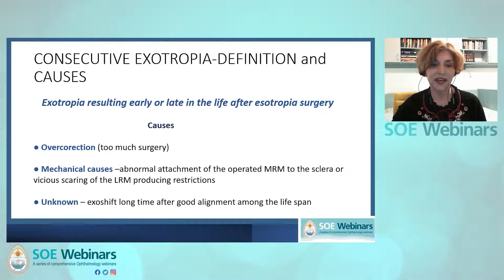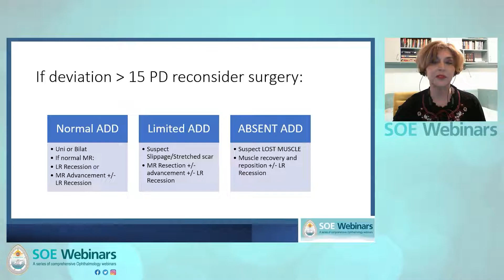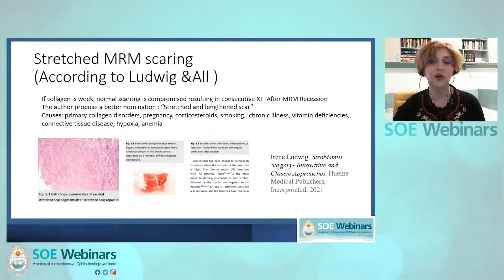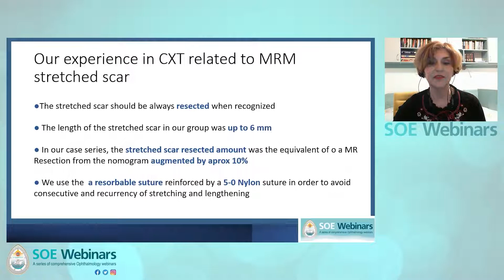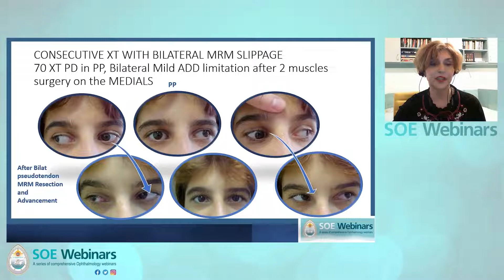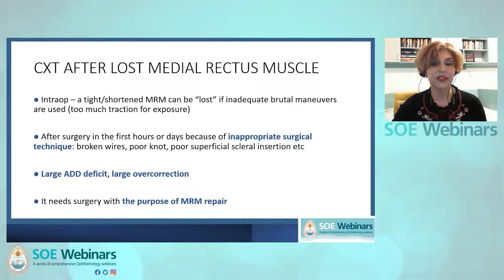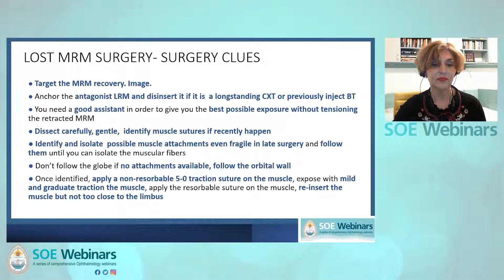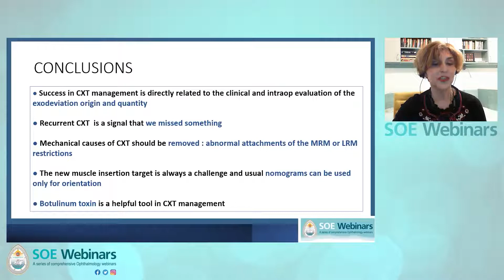Management of Consecutive Exotropia – Daniela Cioplean (Romania) + Q&A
SOE are holding a series of comprehensive Ophthalmology webinars running until May 2022.

The webinars will be free for participants to attend and will cover a wide range of topics with international speakers and experts. The provisional programmes, speakers and topic titles as well as registration details are available on the SOE vision website;